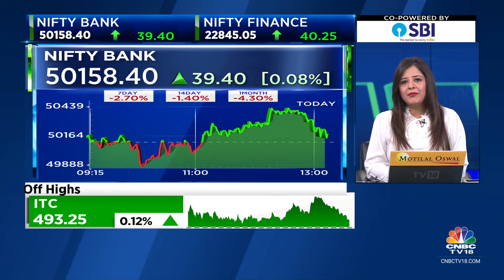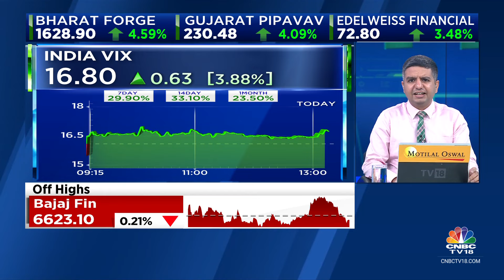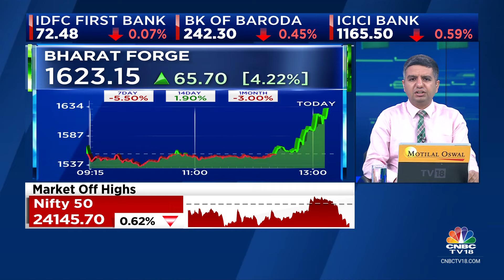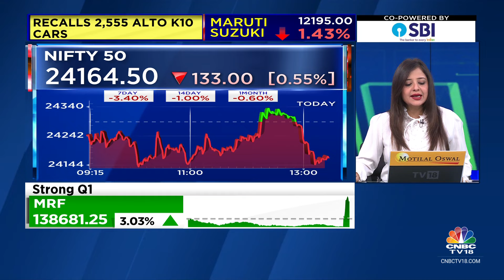Nifty At 24,150, Sensex Down 460 Points; I.T., Metal, Oil & Gas Major Drag | CNBC TV18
According to latest market updates, except pharma, healthcare and media, all other indices are trading in the red. Asian Paints, Power Grid Corp, Infosys, L&T and UltraTech Cement are among the top losers on the Sensex, while gainers are Tata Motors, HDFC Bank, Bharti Airtel, ITC and SBI.

n18oc_business